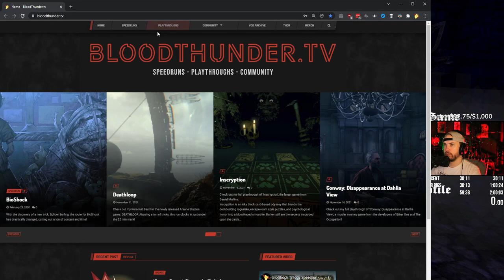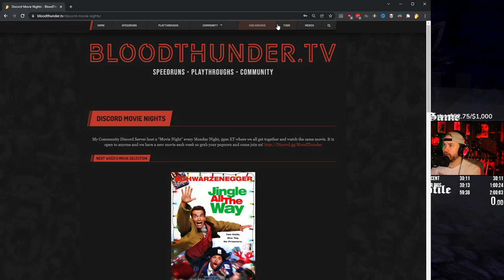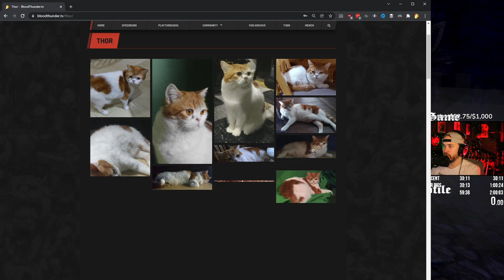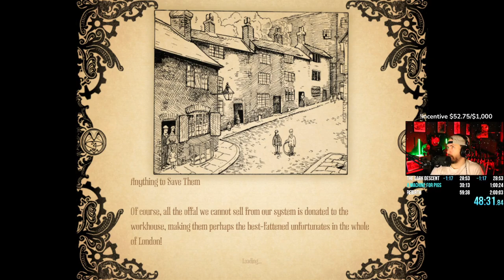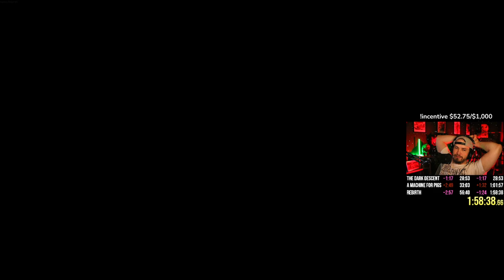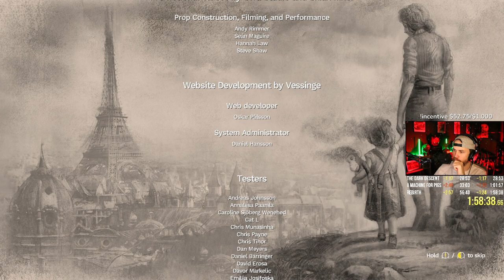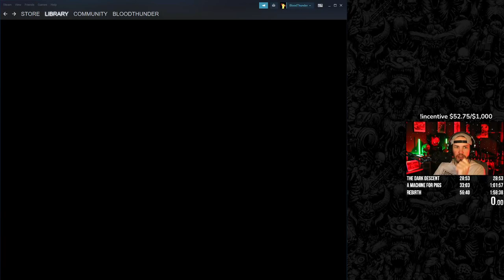Amnesia Trilogy Speedrun - [12/17/21]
This is a full, uncut highlight of one of my livestreams from my twitch channel for archive purposes.